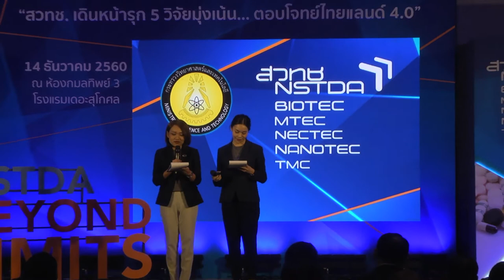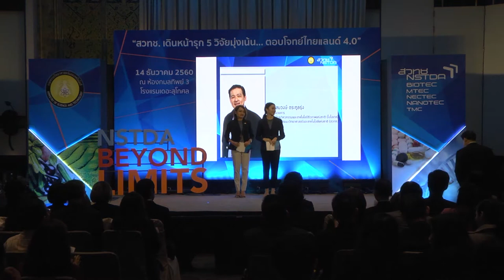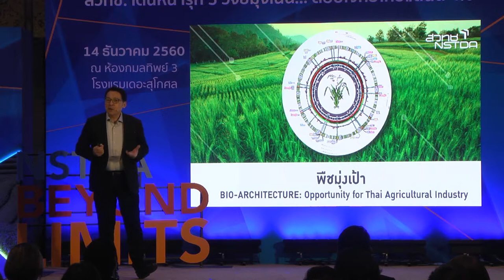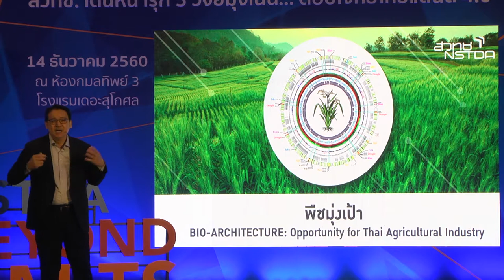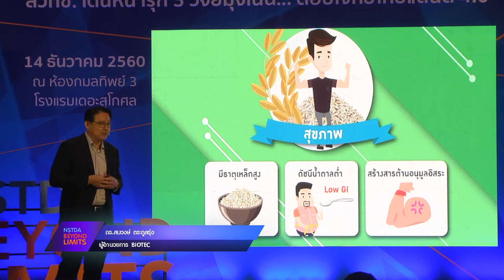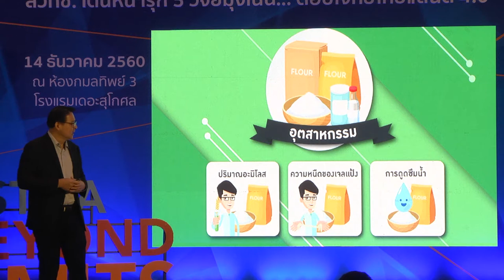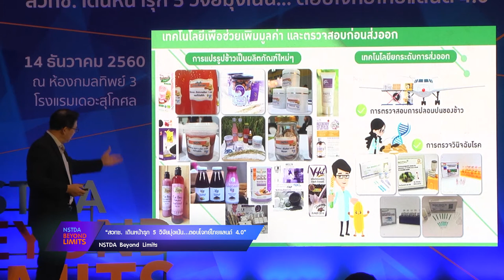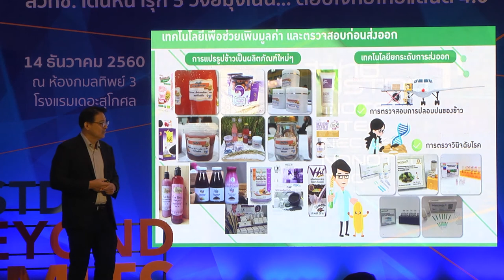พืชมุ่งเป้า (Bio Architecture Opportunity for Thai Agricultural Industry)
ดร.สมวงษ์ ตระกูลรุ่ง ผู้อำนวยการศูนย์พันธุวิศวกรรมและเทคโนโลยีชีวภาพแห่งชาติ (BIOTEC) บรรยายในหัวข้อ "พืชมุ่งเป้า (Bio Architecture Opportunity for Thai Agricultural Industry)" ในงาน แถลงข่าว “สวทช. เดินหน้ารุก 5 วิจัยมุ่งเน้น...ตอบโจทย์ไทยแลนด์ 4.0” NSTDA Beyond Limits วันพฤหัสบดีที่ 14 ธันวาคม 2560 เวลา 09.30 – 14.00 น. ณ ห้องกมลทิพย์ 3 ชั้น 2 โรงแรมเดอะสุโกศล กรุงเทพฯ